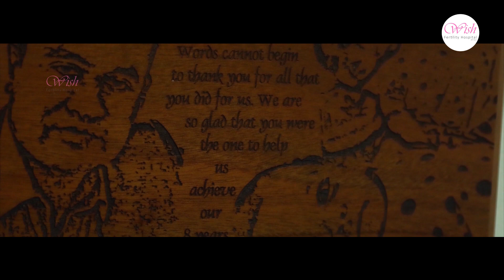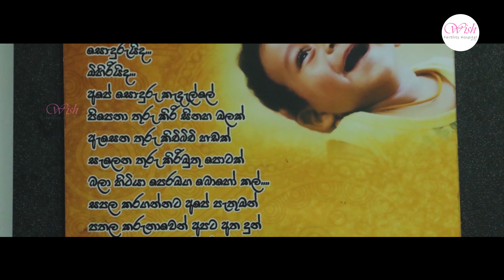අතීතයට වඩා අද කාලයේ දරුවන් නැති ප්‍රශ්න වැඩිවෙන්න හේතුව මෙන්න | විශේෂඥ වෛද්‍ය හෙළරුවන් පසන් කුමාර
අතීතයට වඩා අද කාලයේ දරුවන් නැති ප්‍රශ්න වැඩිවෙන්න හේතුව මෙන්න | නළ දරු තාක්ෂණය සහ කළල වෛද්‍ය විශේෂඥ හෙළරුවන් පසන් කුමාර - Dr. Helaruwan Pasan Kumara